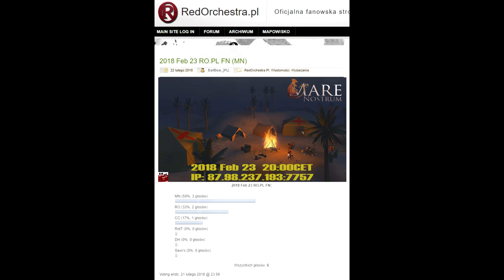Mare Nostrum FightNight 2018 Feb 23